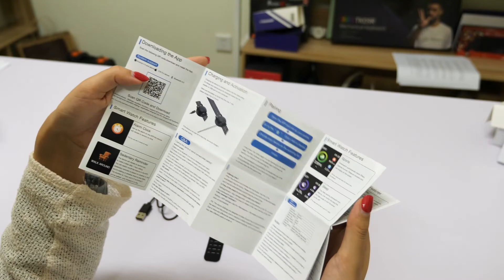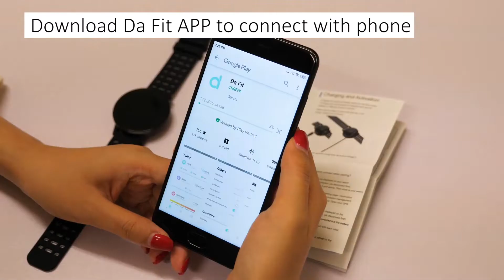Makibes T3 Smartwatch - How is it Less Than $30?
Highlights
1.3 Inch Round IPS Screen
Real-time Heart Rate Monitor/Blood Pressure Monitor/Blood Oxygen Monitor
Sleep Monitor
Multiple Sports Modes
IP67 Waterproof
Long Time Standby
More Functions